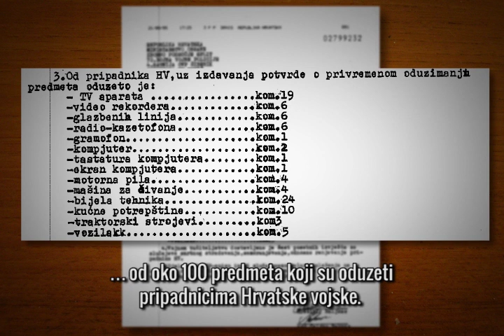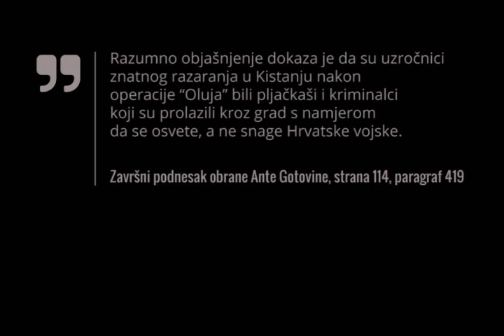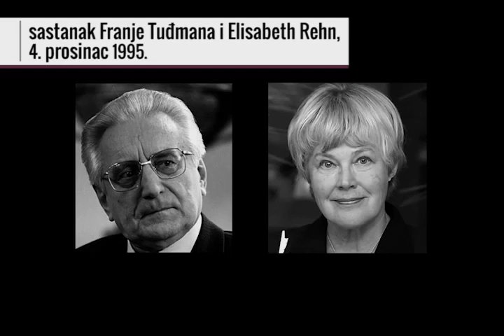Oluja u Hagu: Pljačke i uništavanje imovine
Teza tužilaštva 00:00;
Teza obrane: 05:47;
Optužba i obrana nisu se sporile o tome da je nakon “Oluje” područje Krajine zapljusnuto valom uništavanja, pljačke i paljenja srpske imovine. Sporno je, medjutim, bilo sve ostalo: razmjeri i motivi uništavanja, status počinitelja i odnos hrvatskih civilnih i vojnih institucija prema toj pojavi.
Video je dio Interaktivnog Narativa "Oluja u Haagu” koji obrađuje pet ključnih pitanja o kojima su se na suđenju generalima Gotovini, Čermaku i Markaču sporile optužba i obrana, a u povodu kojih su Raspravno i Žalbeno vijeće Međunarodnog krivičnog suda za bivšu Jugoslaviju (MKSJ) - na osnovi istih činjenica i istog prava - došli do dijametralno suprotnih zaključaka.